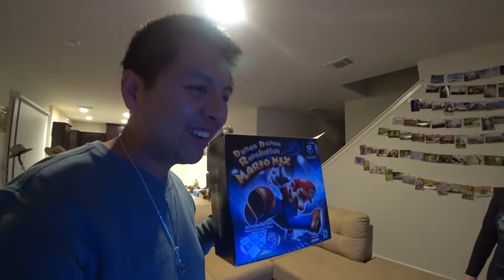【VLOG】BBQ Corn in backyard + Steena's First time playing DDR